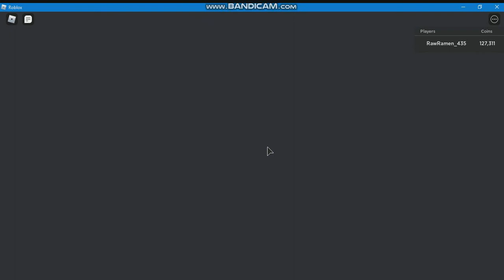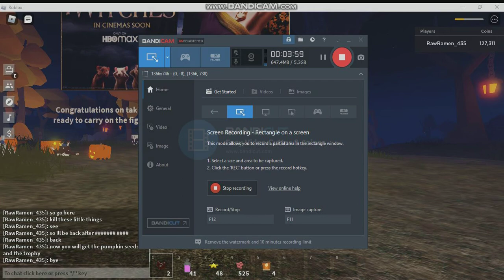How to get the witches trophy and pumpkin seed roblox islands witches update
My very first edited video